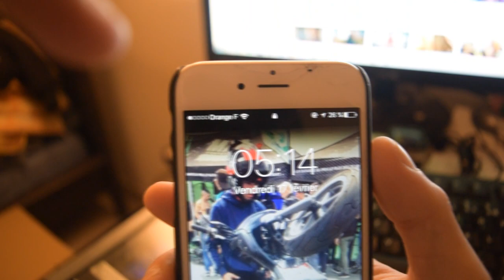JE VLOG A 5H14 DU MATIN !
Yep la Ken'Familly vous allez bien ?
Merci a tous pour les 80 000 abonnés !!! Je vous surkiff la team !!

➜ Matériel :
→ GoPro Hero 3 White Edition
→ Micro Boya BY-LM20

Si  vous avez d'autres questions n'hésitez pas, dans les commentaires, en privé ou sur ma page facebook.